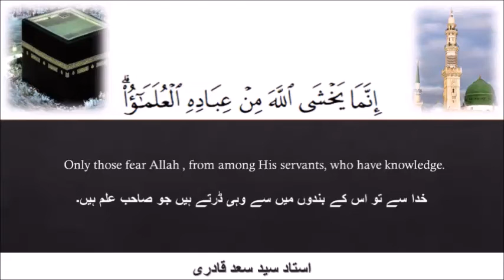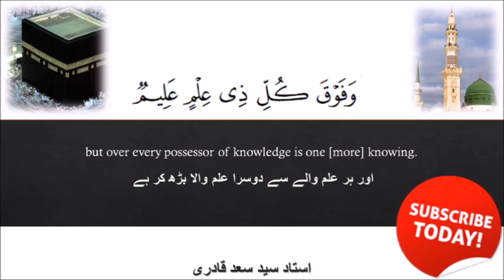Seerat un nabi Lecture 142 - Gazwa e Khandaq - Jangi Letters (Khutoot)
This lecture is about the letter written by Abu Sufyan to Prophet Muhammad PBUH before gazwa khandaq and Prophet Muhammad's resposne.